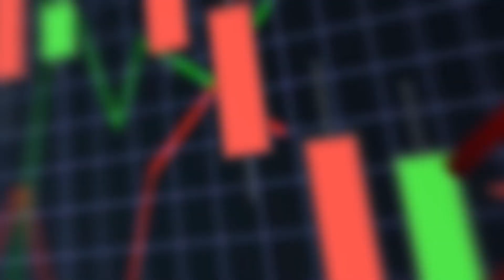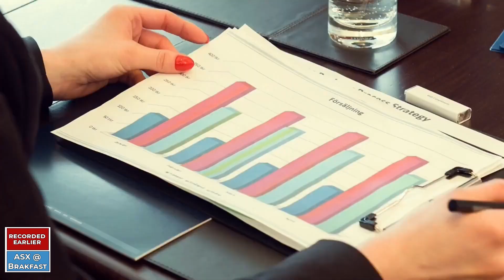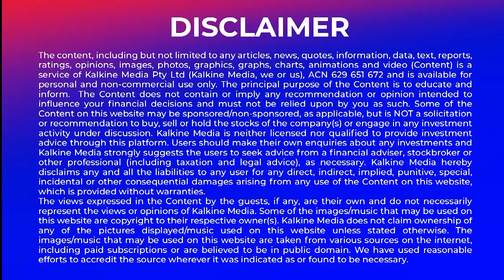ASX to open higher. Tabcorp resolves ATO dispute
The Australian share market is expected to open higher today
Tabcorp Holdings has resolved a dispute with the ATO. Sims reports that steel demand remains subdued. Westar Resources has appointed Jason Boladeras as the company's new Exploration Manager.